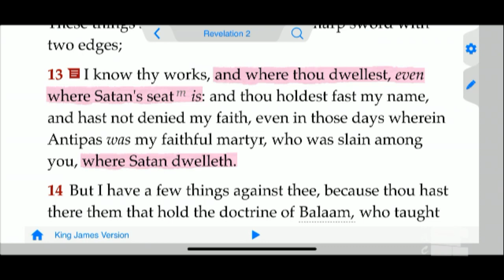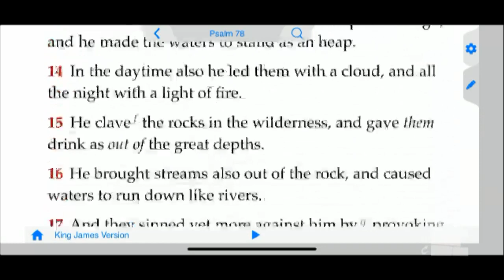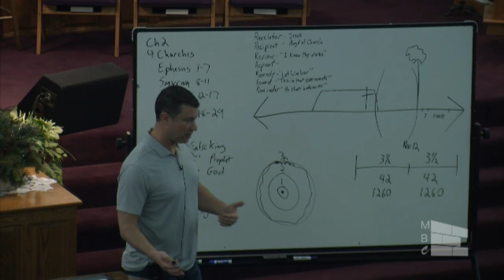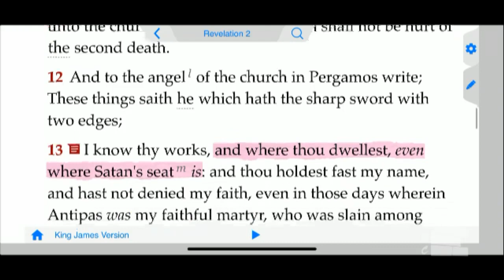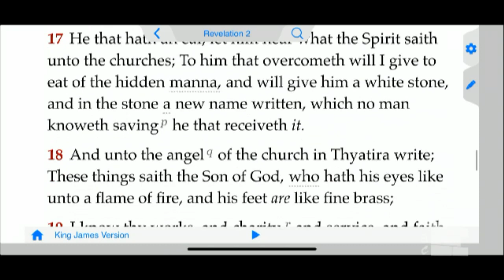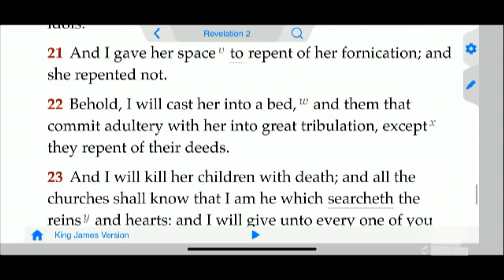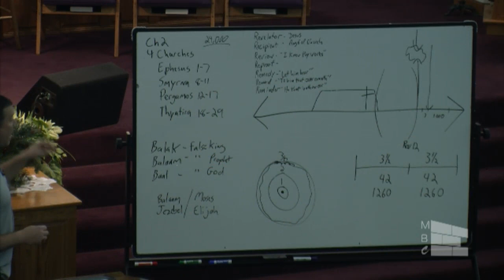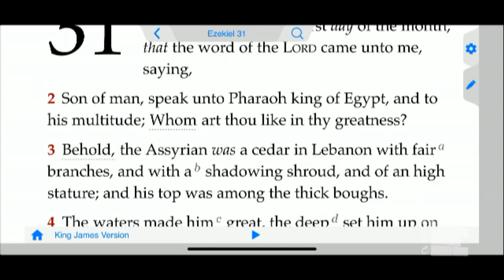013020TBS Mark Simpson Study of Revelation Part 12&13